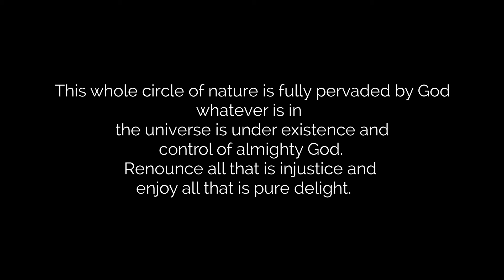ISKCON Rajgad community service#ISKCON initiatives